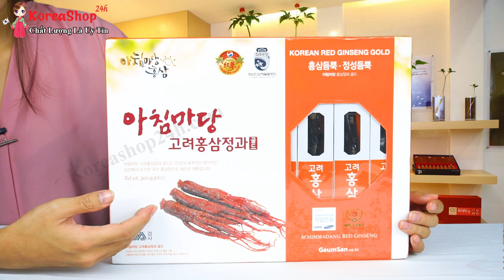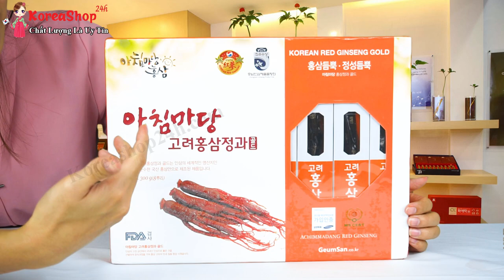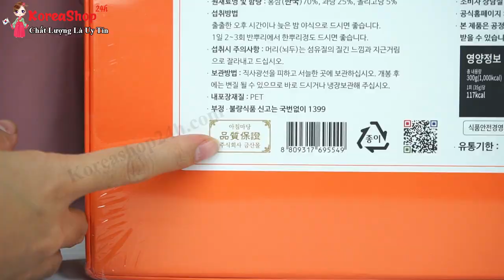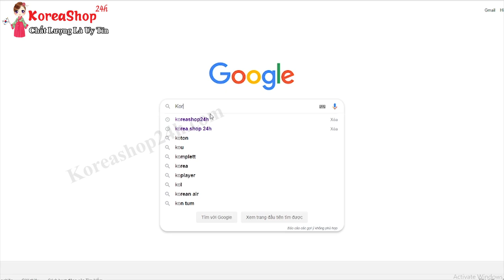Mua Hồng Sâm Tẩm Mật Ong Nguyên Củ Hàn Quốc Ở Đâu Uy Tín , Chất Lượng tốt Nhất ?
Đặt Mua Hồng Sâm Tẩm Mật Ong Nguyên Củ Hàn Quốc tại

*Tác dụng đối với phụ nữ

Có tác dụng tăng cường sức khỏe, chống lại sự mệt mỏi và giải quyết các vấn đề do thiếu hụt năng lượng ở cơ thể.Giúp tinh thần cảm thấy vui vẻ, giảm stress Giúp chống lại quá trình lão hóa
Giúp chống nguy cơ mắc béo phì , Hồng sâm nguyên củ tẩm mật ong Geumsan giúp kích thích hormone, Điều này đặc biệt rất hữu ích cho phụ nữ trong thời kỳ bị mãn kinh.
Làm đẹp da ,  Điều hòa chu kỳ kinh nguyệt
Chống lại sự nhiễm trùng và bị cảm lạnh , Cải thiện chức năng hệ tiêu hóa
*Tác dụng đối với nam giới

Với các đấng mày râu, đặc biệt là ở nam giới trên 40 tuổi thì sản phẩm Hồng sâm nguyên củ tẩm mật ong Geumsan này đóng một vai trò vào sự tăng cường sinh lý ở nam giới, hoạt động tim mạch, cải thiện hiệu suất hoạt động và tinh thần lao động thể chấ

*Tác dụng đối với người già

Hồng sâm tẩm mật ong có tác dụng ngăn ngừa, hỗ trợ các bệnh liên quan đến xương và khớp như: loãng xương, thoái hóa cột sống, tăng cường khả năng thị lực, thính lực, tinh thần và thể chất, giúp tạo sự thèm ăn ở người cao tuổi, giúp ngủ ngon và sâu giấc hơn.
*Tác dụng đối với trẻ em

Hồng sâm nguyên củ tẩm mật ong Geumsan có tác dụng hỗ trợ chống lại nhiều bệnh, cả kích thích trẻ em ăn ngon miệng, ngủ ngon giấc và tăng cường sức đề kháng cơ thể, vui chơi giải trí để phát triển một cách toàn diện hơn. Hơn nữa, sâm Hàn Quốc nguyên củ tẩm mật ong rất tốt cho hệ tiêu hóa và giúp cải thiện tình trạng sức khỏe, phát triển não bộ của trẻ.
Với những trẻ mới bị ốm khi tình trạng yếu kém thì sâm mật ong có khả năng hỗ trợ cơ thể phục hồi các chức năng quan trọng và bổ sung thêm nhiều chất dinh dưỡng cần thiết để nuôi dưỡng cơ thể trẻ khỏe mạnh hơn.
*Tác dụng đối với bệnh nhân bị tiểu đường

Việc sử dụng sản phẩm Hồng sâm nguyên củ tẩm mật ong Geumsan giúp kiểm soát lượng đường huyết bên trong cơ thể, duy trì lượng đường ở mức ổn định nhờ một sapoin chất có một mức độ cao của rễ hồng sâm Hàn Quốc.
Hướng dẫn sử dụng sản phẩm hồng sâm nguyên củ tẩm mật ong Geumsan
⇒ Cắt thành từng lát nhỏ rồi nhai hoặc ngâm trực tiếp với nước ấm để dùng rất tốt. Mỗi lần dùng khoảng 2-3 lát tương đương với 5gr-10 gr.

0O0
Xem thêm tại đây :
0O0
0O0
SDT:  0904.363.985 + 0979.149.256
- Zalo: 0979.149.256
- Facebook : Siêu Thị Hàn Quốc - 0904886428
- Địa chỉ : Số 2 Ngõ 79 Thụy Khuê - Tây Hồ - Hà Nội